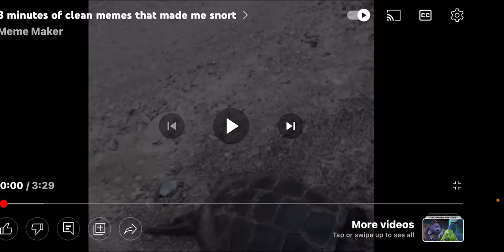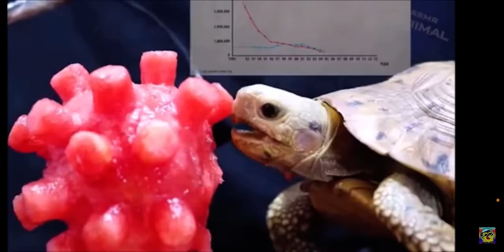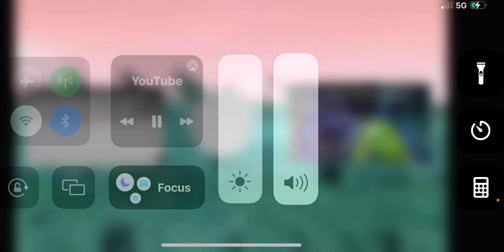Reacting to Memes like in subscribe￼